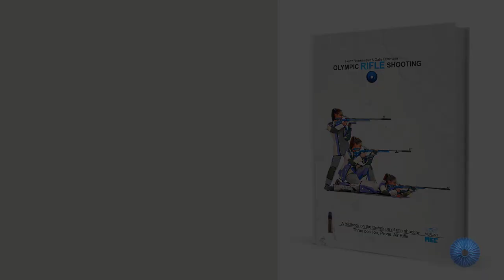Laden im Liegend- und Kniendanschlag video416